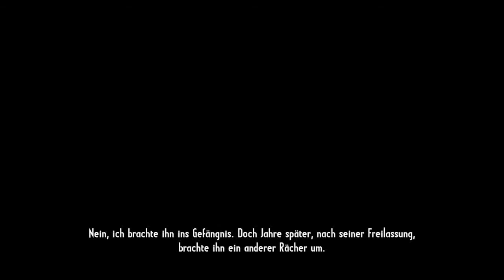Let's Play Call of Juarez: Gunslinger #4 - Rage im Saloon [Deutsch] [HD]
Wenn dir das Spiel zusagt, kannst du dir für einen fairen Preis die originale und legale Version auf folgender Seite kaufen

Ein Let's Play von Call of Juarez: Gunslinger (Ubisoft)